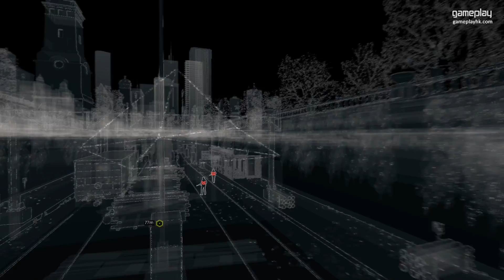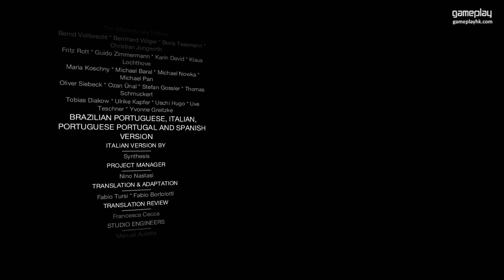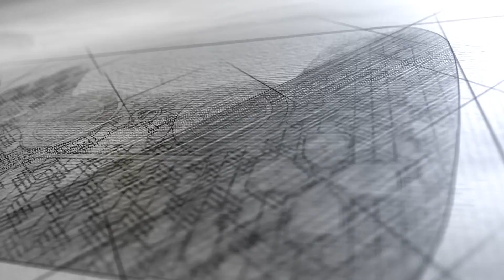【爆機】Watch Dogs Bad Blood DLC #6 復仇的代價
估唔到 Bad Blood 唔止係 DLC 咁簡單，仲埋下咗 Watch dogs 2 嘅伏線